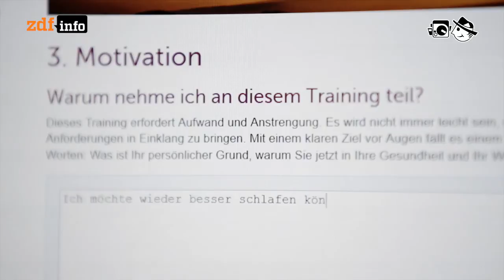Internet-Therapie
Online-Therapy - Das Internet scheint jegliche Form der Kommunikation in sich aufzunehmen, sogar die Psychotherapie.

Autor: Merlin Münch
Schnitt: Patrick Jankowski
Kamera: Mario Bergmann, Mia Meyer, Markus Schmidt